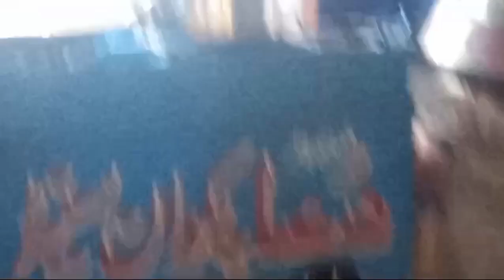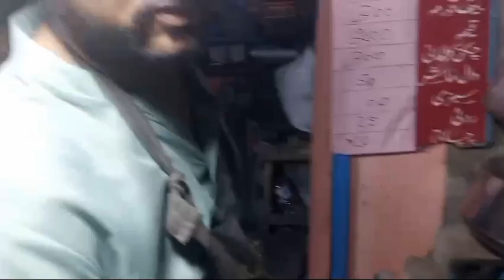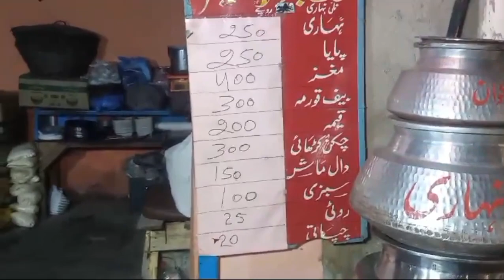لانڈھی ساڑھے تین محمدی مسجد ٹو سی نہایت عمدہ نہاری ملتی ہے کھائے اور مزہ لے